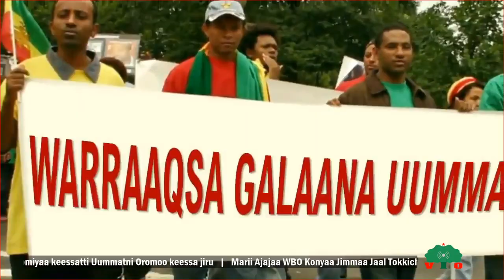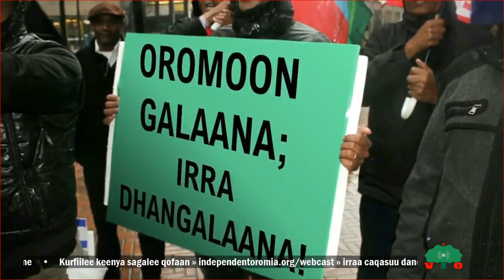Sochii fi Tarkaanfii WBO - Ajajaa WBO Konyaa Jimmaa Jaal Tokkichoo Gadaa waliin marii taasifame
Sochii fi Tarkaanfii WBO Konyaa Jimmaa - Marii Ajajaa WBO Konyaa Jimmaa Jaal Tokkichoo Gadaa waliin taasifame  | Haala Hamaa Lixa Oromiyaa keessatti Uummatni Oromoo keessa jiru.
Hagayya 2, 2020